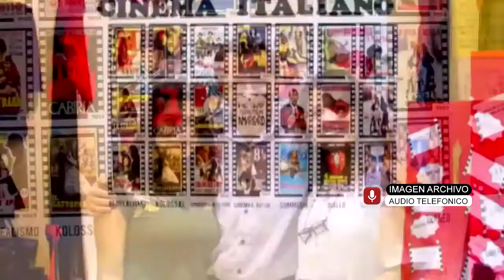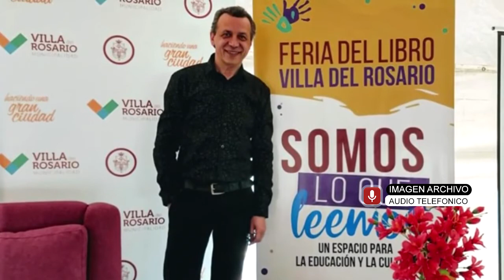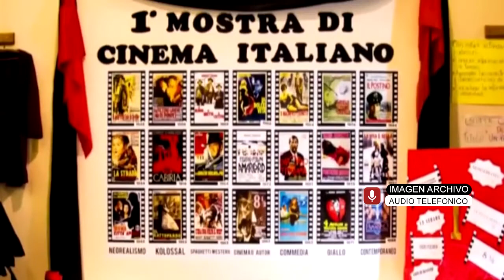CARLOS BOAGLIO DIRECTOR DE CULTURA TALLERES CULTURALES Y REFACCIONES EN EL MUSEO REGIONAL